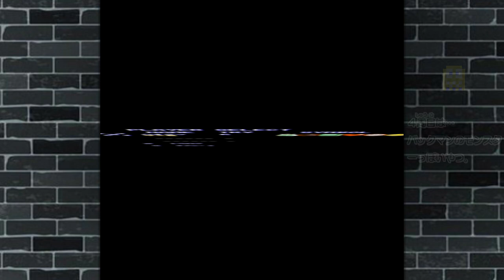ハオ君の不思議な旅 プレイ動画 / Hao's Mystery Adventure [Mystery Quest] (FDS) Playthrough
ハオ君！ただいま修行中！！

魔法使いのハオ君は、一人前の魔法使いになるために修行中！
でも、ほうきに乗って飛ぶ術も、手入れも忘れて落っこちたり、
魔法の帽子をかぶっても半分姿が見えていたり、まだまだ未熟。
そこで魔法使いのウィザーズ先生はハオ君に１つの問題を出しました。
その問題とは、「この世で一番大切なもの」を探すこと。

広大なマップの世界をハオ君はパワーアップアイテムを取りながら、
６つのシンボルアイテムを探し出す旅に出発！